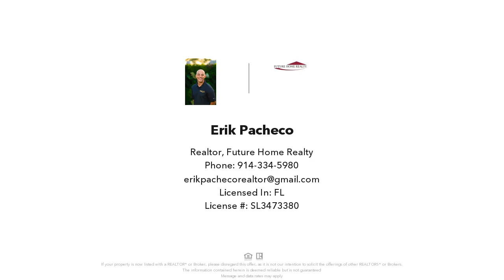6467 Arizona Street, Brooksville, FL Presented by Erik Pacheco.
Contact Erik Pacheco for more information.

Welcome to your new home in Brooksville, where comfort meets simplicity on a spacious 1.10-acre lot. Forget about HOA, CDD, and restrictions – this home lets you live freely. Step inside this welcoming single-story residence featuring three bedrooms, two full baths, and a handy two-car garage. The kitchen is a culinary haven with top-notch appliances, including a refrigerator, built-in dishwasher, electric range, and microwave. Granite counter tops and soft-close cabinets enhance the functionality, while a spacious pantry caters to your storage needs. The open floor plan with high ceilings creates an airy ambiance in the dining and living spaces. This home offers tranquility and assurance. Benefit from a transferable 10-year roof warranty, a 1-year construction warranty, and a 5-year AC warranty. The master suite provides a calming retreat, and the covered back patio invites you to unwind. The meticulously landscaped front yard adds to the curb appeal. This home also comes with a new well and septic system, meaning no water or sewer bills. Take a step towards comfortable living.